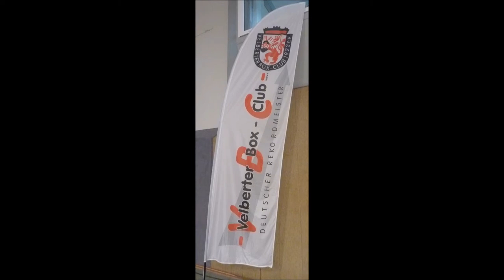721 * Der Sportler * Boxen * A. Unadzhev (Rot-Weiß Koblenz) vs. J. Zumbe (Colonia Köln) 21.10.2017